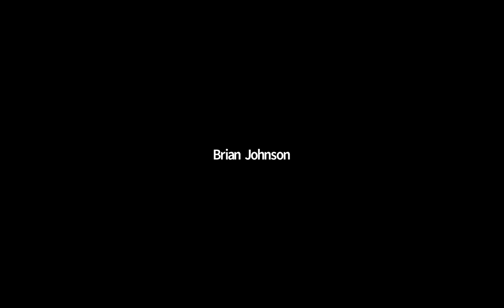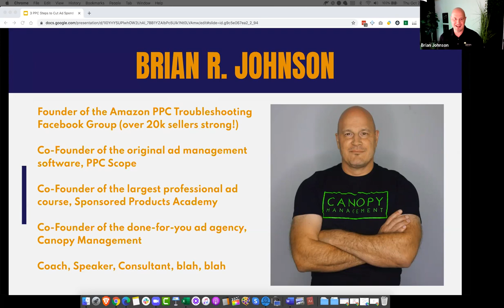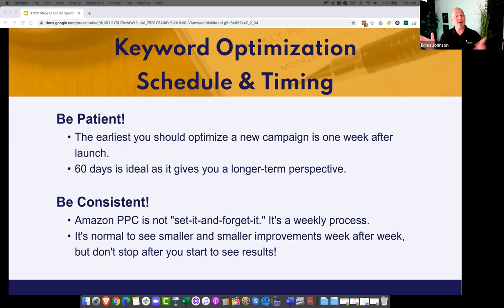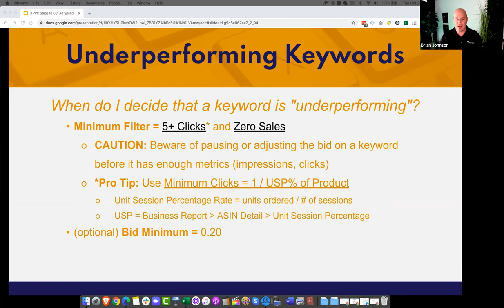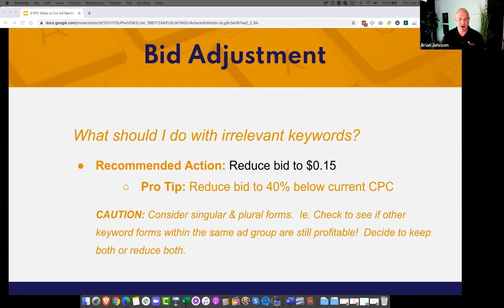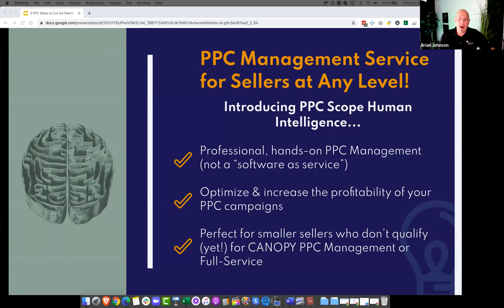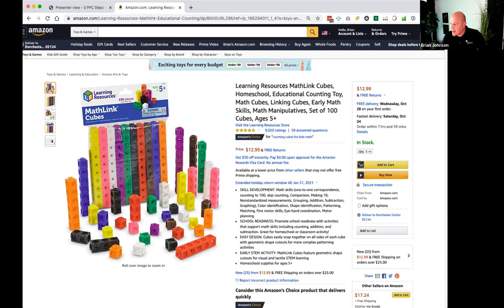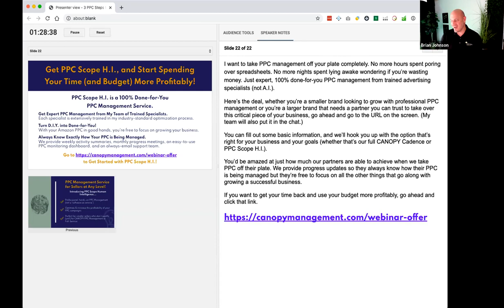Amazon PPC Workshop | 3 Steps to Profitable Advertising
Over the years, I’ve talked to tens of thousands of Amazon sellers, and the #1 mistake I see sellers make every day is thinking of inflated ad spend as just “the cost of doing business.” 💸
These sellers (and probably some of you as well) think that they’re supposed to lose money on advertising.
𝗜 𝘄𝗮𝗻𝘁 𝘁𝗼 𝗳𝗶𝘅 𝘁𝗵𝗮𝘁. 🔨
My workshop, 3 Steps to Immediately Cut Wasted Ad Spend!
In this webinar, I’ll show you how to make your PPC campaigns profitable and stop bleeding ad spend by sharing my top 3 keyword optimization steps:
✔️Identify underperforming keywords to lower ad spend
✔️Eliminate wasted ad spend on keywords irrelevant to your target audience
✔️Reduce high ACoS on unprofitable keywords
Ready to stop losing money on your Amazon advertising?

🟢 TAKE YOUR AMAZON BUSINESS TO THE NEXT LEVEL